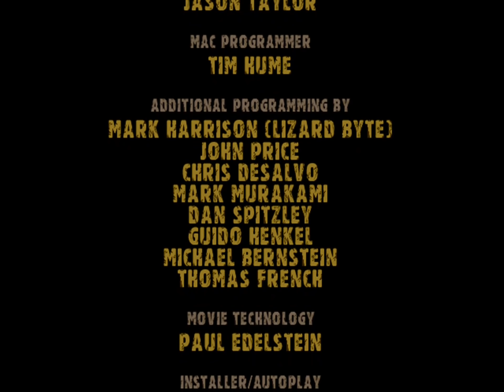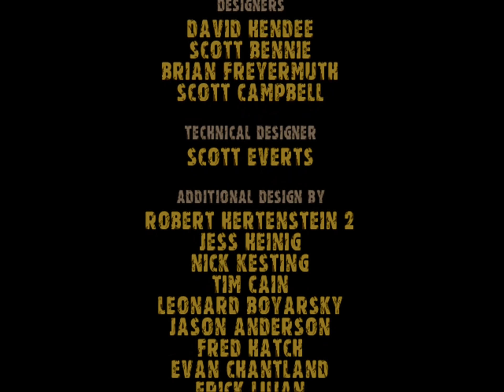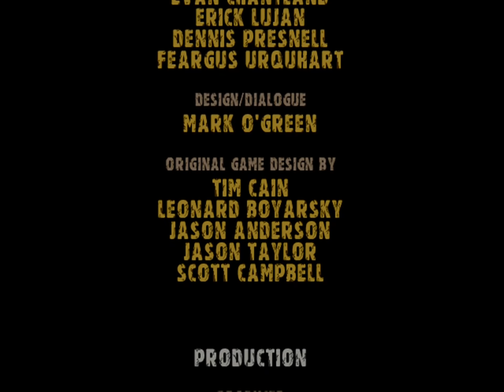Fallout 1 Good Ending HD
Fallout a nuclear post apocalytic game. I named it as good ending, because you don't kill the overseer. This full ending enjoy rate and comment. :)